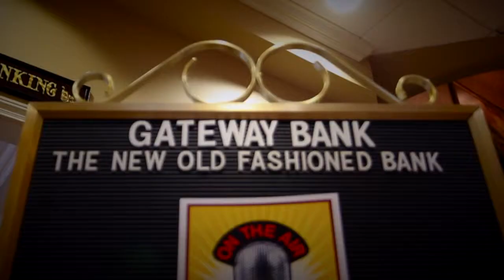Gateway 30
This video is about Gateway 30